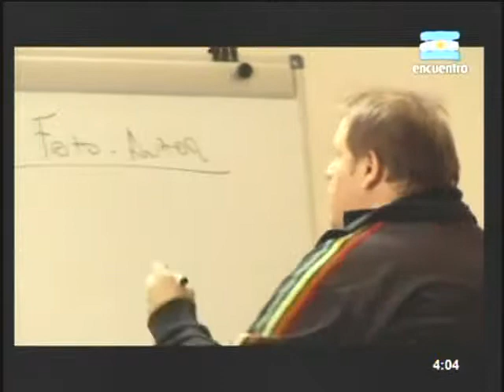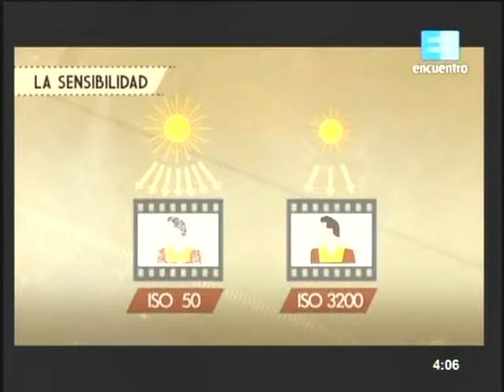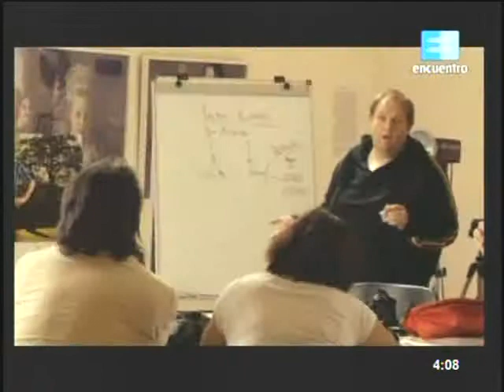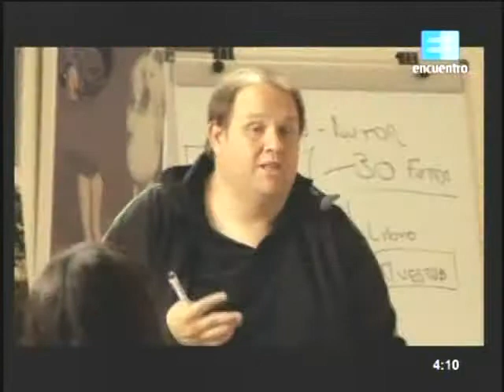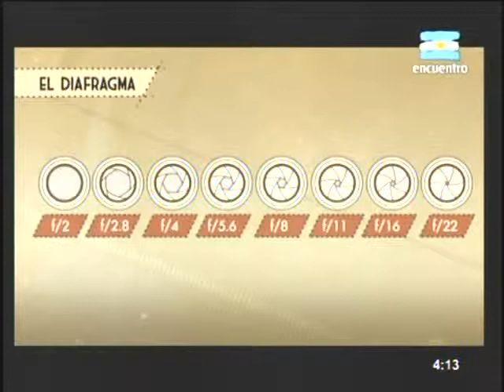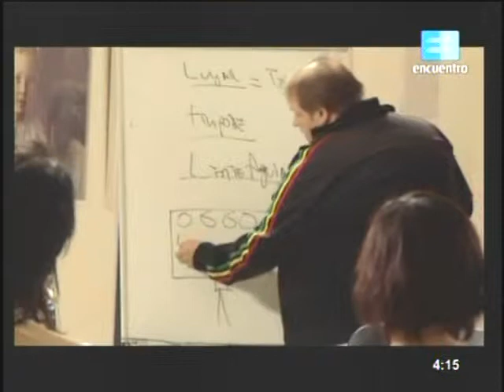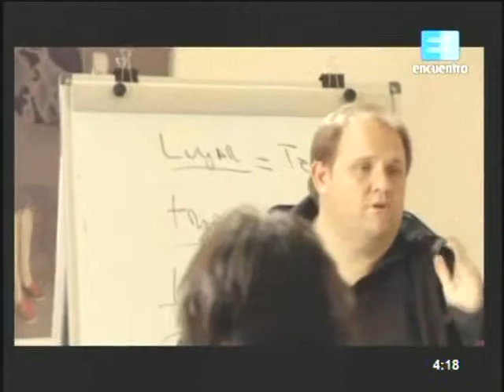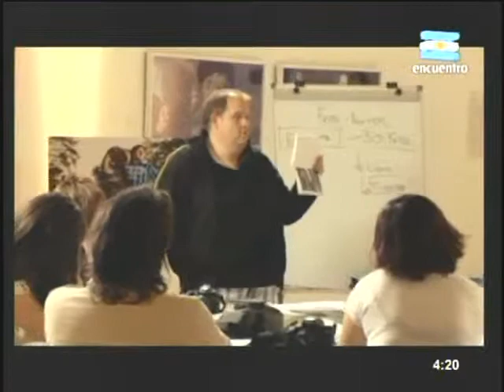07 Fotografía de autor - Canal Encuentro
This video is not being used to make money in any way and is for entertainment and leisure purposes only. This is an act of fair usage as described by the US Copyright Office, therefore, a dispute should not occur over this video